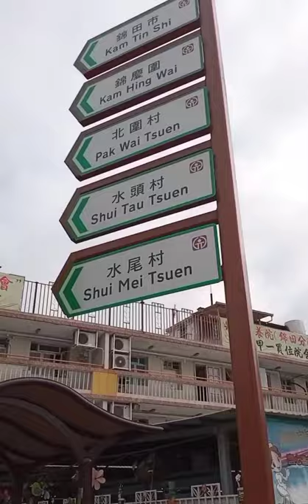Strawberry farm in Kamtin Country Club Hongkong